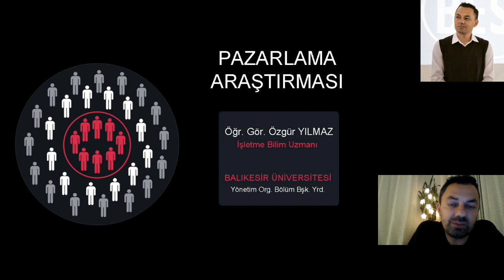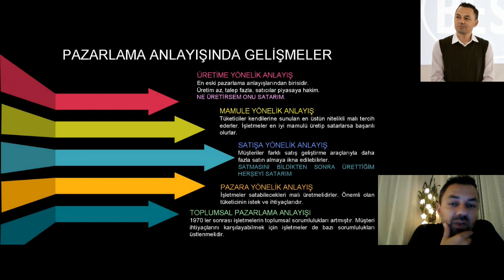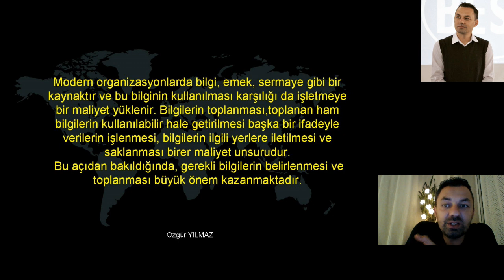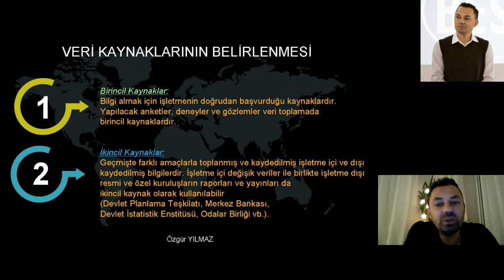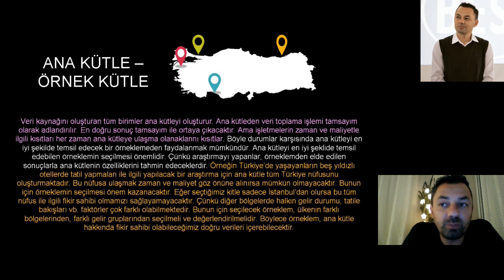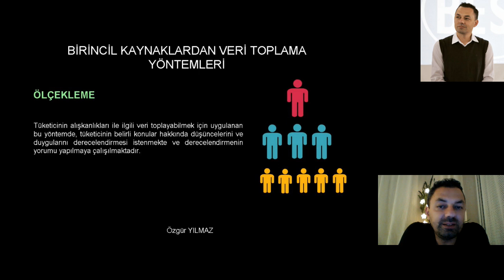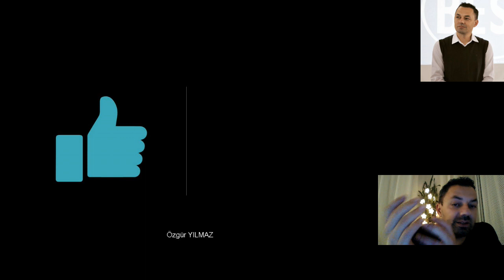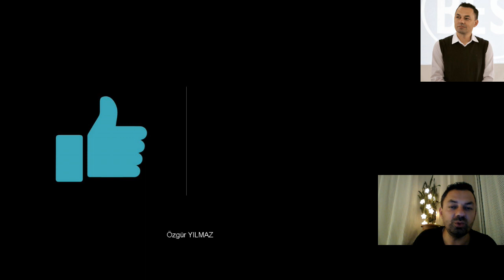Pazarlama Araştırması - Anket Hazırlama Süreci- ÖZGÜR HOCA'NIN DERSLERİ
Balıkesir Üniversitesi Yönetim - Organizasyon Bölüm Bşk. Yrd. olarak üniversite öğrencilerinin faydalanabilecekleri ve anlattığım derslerin videolarını  paylaşıyorum.

Bu bölümde Pazarlama araştırma süreci ve bir anket hazırlanmasında önemli başlıklar anlatıldı.

Tüm üniversitelerde işletme, pazarlama, muhasebe, bankacılık, yönetici asistanlığı, çocuk gelişimi, grafik, mühendislik, turizm işletmeciliği ve bir çok bölümde temel olan bu dersi size en basit haliyle anlatıyorum.

Aynı zamanda açıköğretim ve uzaktan eğitim de okuyan tüm öğrenciler faydalanabilir.

Yüklenen ve yüklenecek  videolarda  fizibilite etüdü, işletmelerin sınıflandırılması, işletme türleri, yönetim, üretim, pazarlama, finans, muhasebe, iky, halkla ilişkiler , ar- ge ve bu konularla birlikte ticari matematik, finansal yönetim, pazarlama yönetimi , girişimcilik paylaşılacaktır.